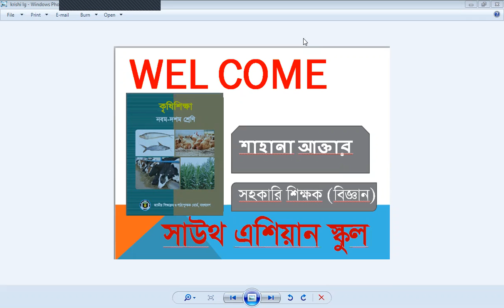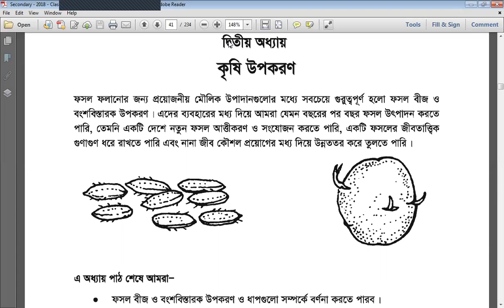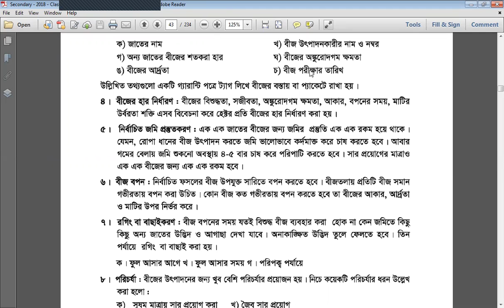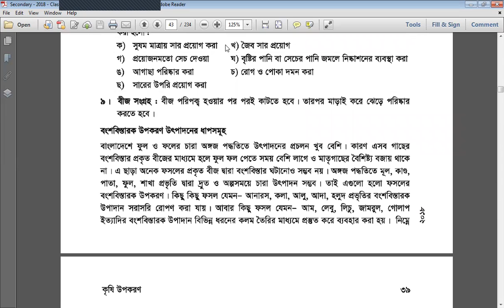S.S.C Special 2021, কৃষি উপকরণ